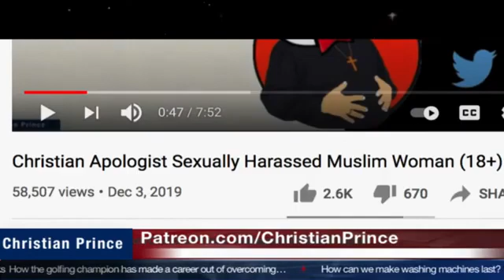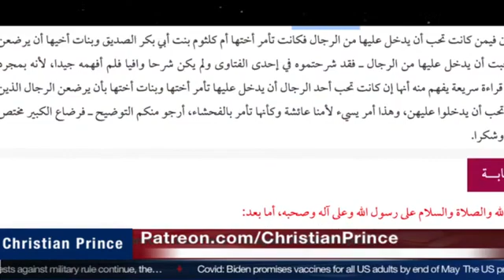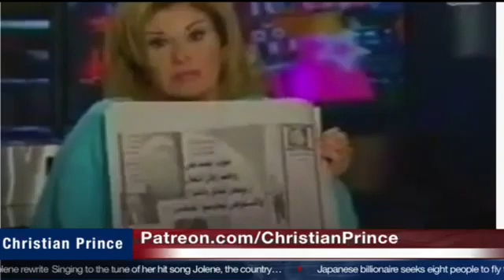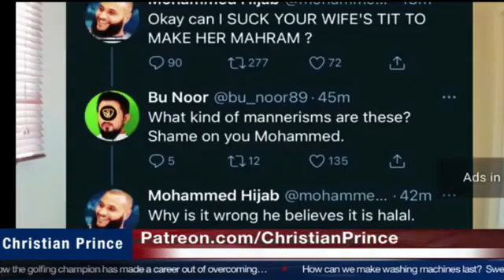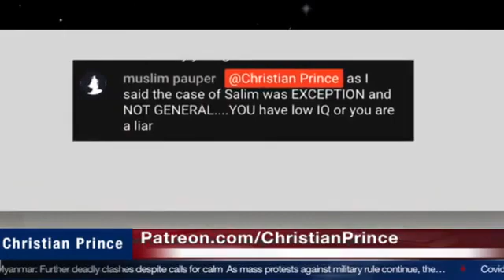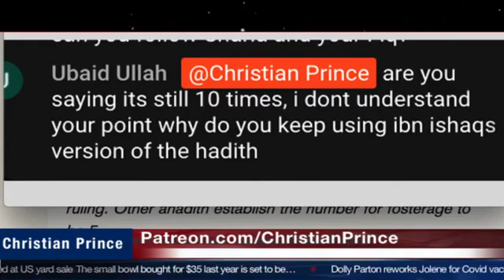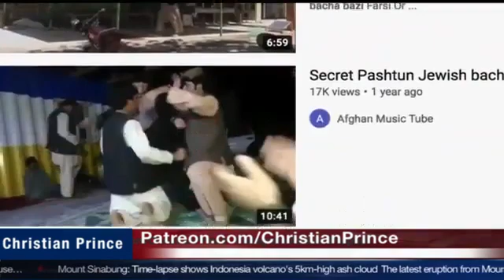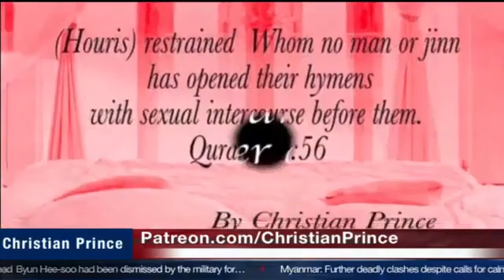Islam is a bully cult, but the bully shot himself in the foot! (Christian Prince)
* FREE DOWNLOADS
INDONESIAN language